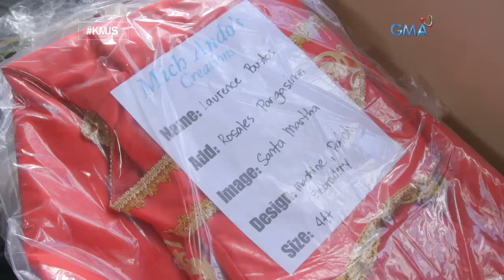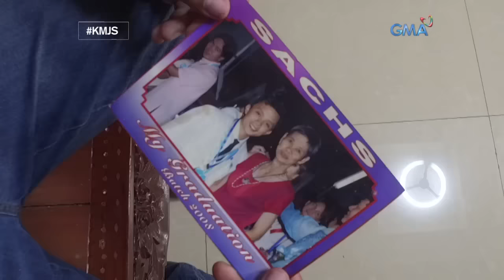Kapuso Mo, Jessica Soho: Prusisyon ng mga poon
Silipin natin ang paghahanda ng mga deboto para sa prusisyon ng mga poon ngayong darating na Semana Santa.